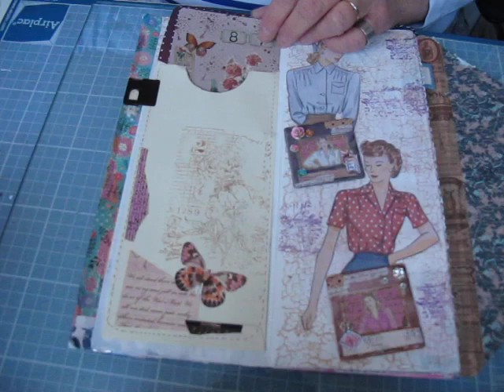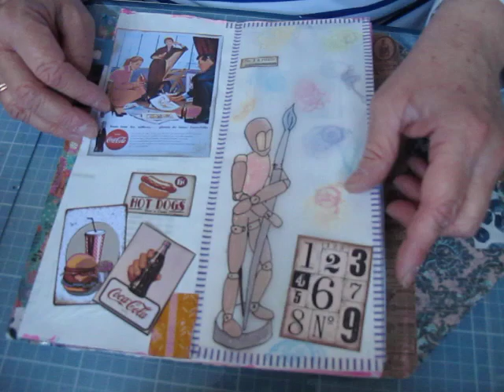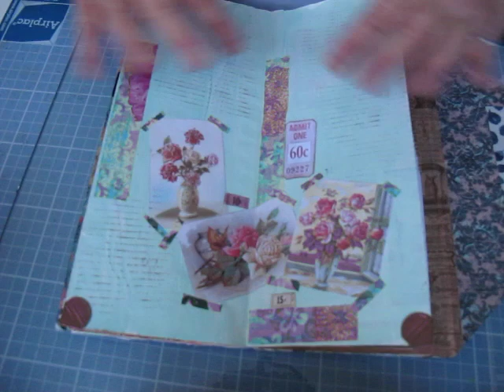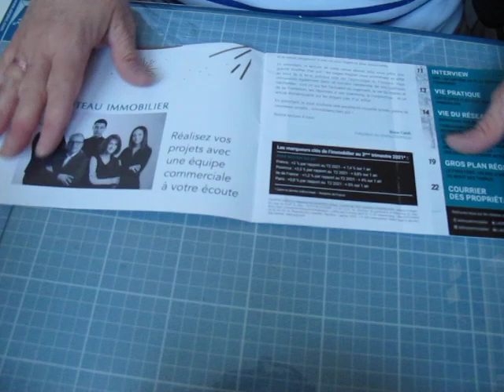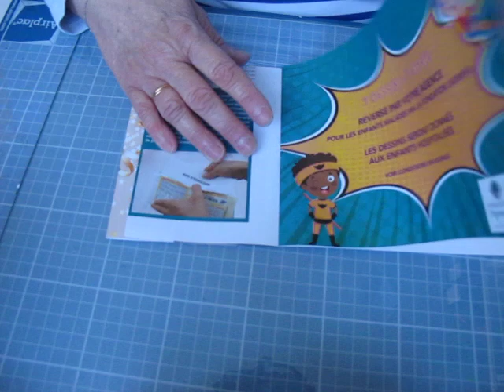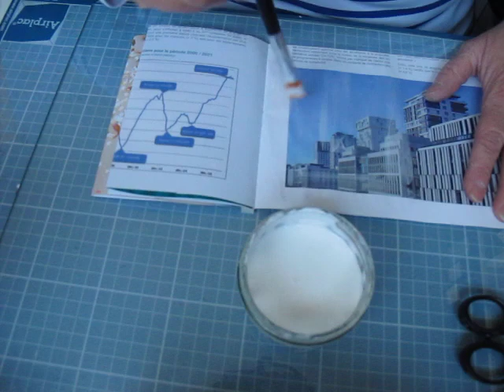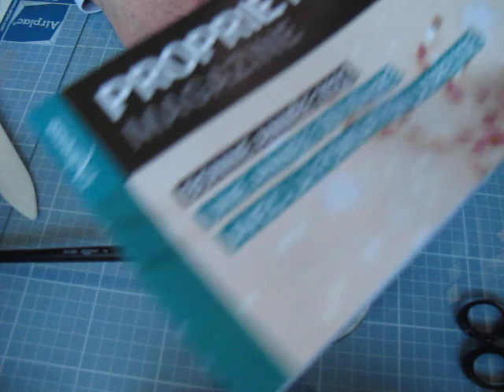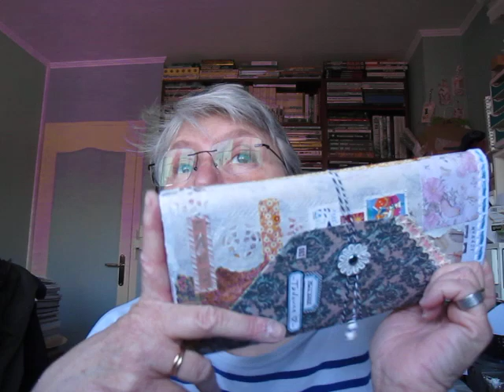magazines altérés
Vue sur une chaine américaine , cette idée m'a séduite.
Voici le résultat et la préparation de base du suivant.
Amusez vous !
Bisouzous